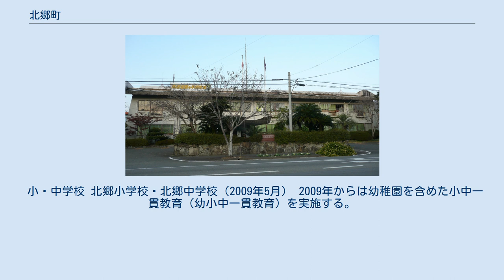北郷町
北郷町（きたごうちょう）は宮崎県の南部、南那珂郡にあった町。
2009年3月30日に日南市・南郷町と新設合併し（新）日南市の地域自治区となった。
 県北部に存在した北郷村とは別の自治体である。
 宮崎県の南部、宮崎市から南へ約30kmの内陸部に位置する。
鰐塚山地の東端部にあたり、町域全体が山地となっている。
総面積の約88パーセントは森林で、その大半が飫肥杉である。
 年平均気温は18.7℃、年降水量は2573.5mm（2006年）。
 江戸時代は伊東氏飫肥藩領。
廃藩置県後は飫肥県→都城県→宮崎県（初代）→鹿児島県を経て、1883年の宮崎県再置により宮崎県所属となった。
 町長は倉岡清美（2005年8月21日-2009年3月29日、1期目）、北郷町議会の定数は10人。
 北郷町役場の職員定数は95人。
そのうち一般職が52人となる。
 2006年度 (平成18年度）の一般会計決算によると、歳入は約40億3224万円、歳出は約39億5362万円だった。
 歳入のうち町税収入は約4億5735万円、地方交付税交付金は約16億1487万円。
歳出のうち人件費は約7億1109万円。
 主要産業は第一次産業（特に農業・林業）である。
 農業は豚・ブロイラーなどの畜産や野菜・花卉が中心。
冬場の日照時間の長さを活かしたスイートピーが有名。
 高度経済成長期に人口流出が続いたことへの対策の一環として企業誘致も進められており、1974年からの累計で16社が町内へ進出している。
 商業は小売店中心で年間販売額は約30.9億円。
ただし周辺自治体への購買力の流出がみられる。
 1950年の国勢調査時は9465人だったが、高度経済成長期に7406人（1965年）・5638人（1975年）と減少し、その後は5000人台を推移していた。
 2008年1月1日時点の人口は5014人。
そのうち65歳以上の人口が1639人で、高齢化率は32.69パーセントとなる。
外国人登録者は61人。
 小・中学校 北郷小学校・北郷中学校（2009年5月） 2009年からは幼稚園を含めた小中一貫教育（幼小中一貫教育）を実施する。
通称はまなびの杜北郷学園。
 中心駅は北郷駅。
 一般路線バス 県道 主要地方道